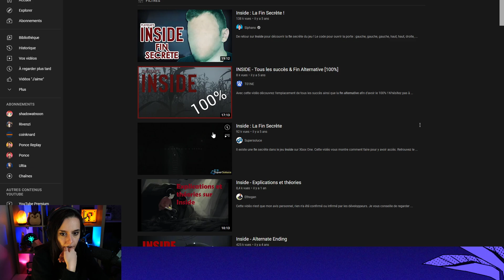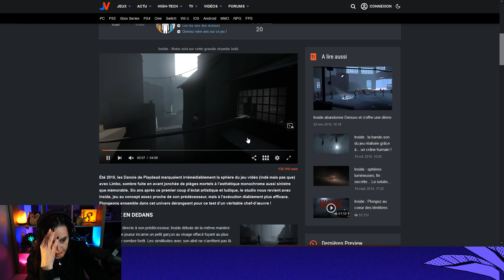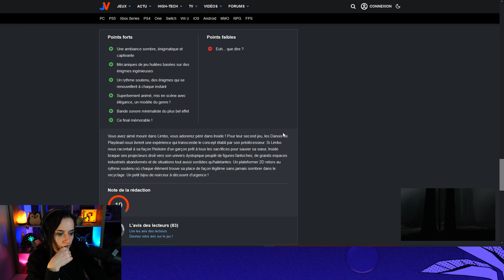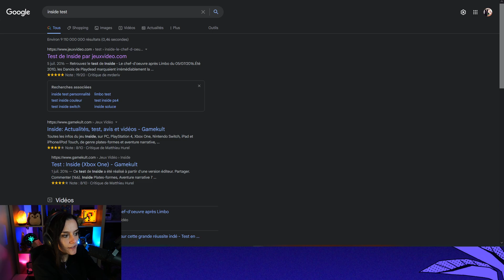LET'S PLAY COMPLET DE INSIDE - JEUDI INDÉ - ULTIA REPLAY 27/01/2022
On se retrouve aujourd'hui pour le Replay de notre Let's Play sur Inside sur PS5.